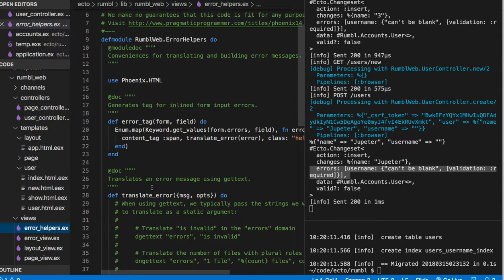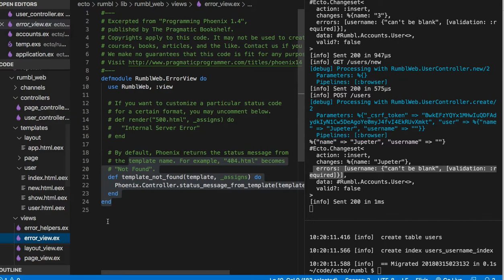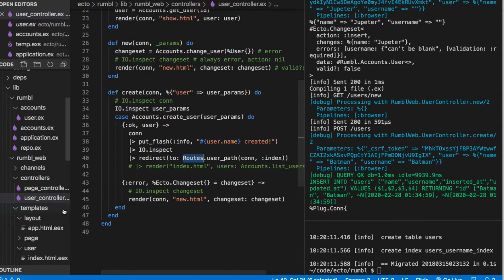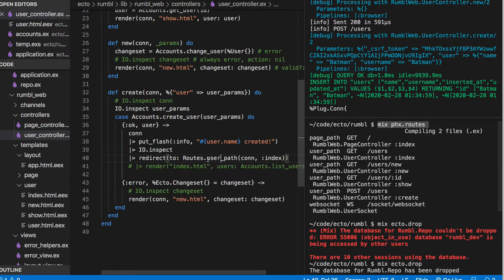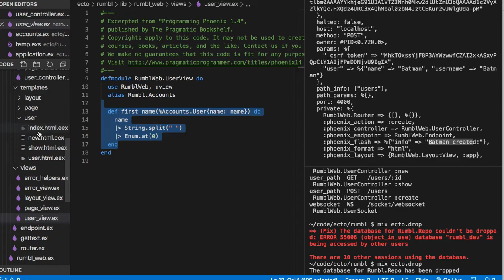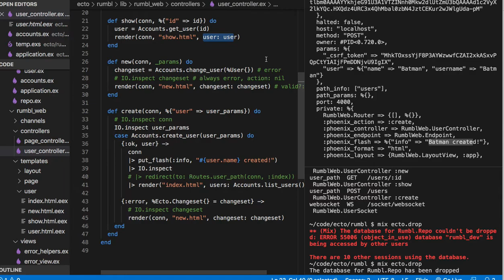[피닉스] 359 - CH 04. Ecto and Changesets